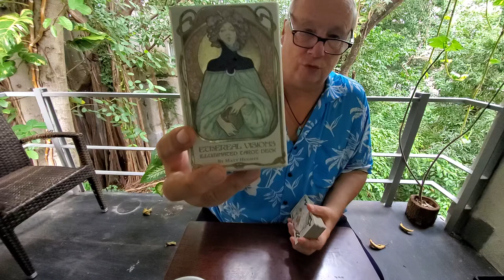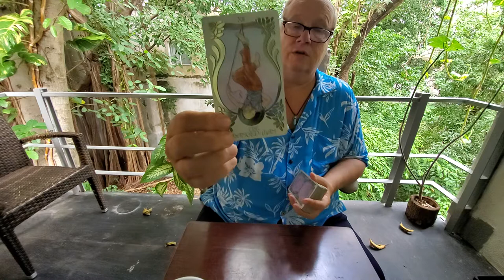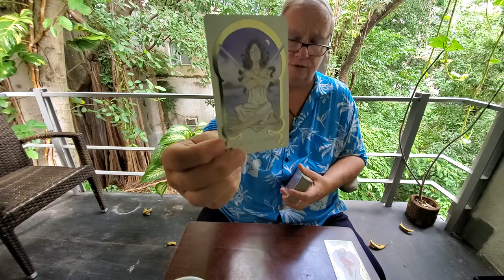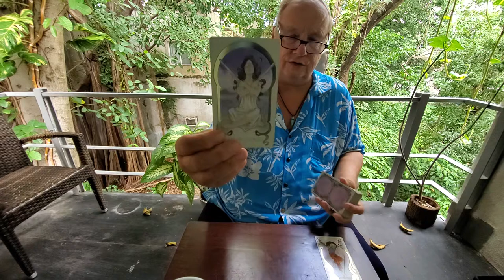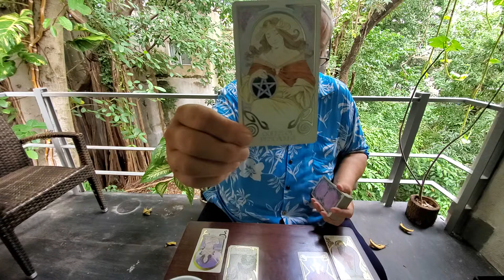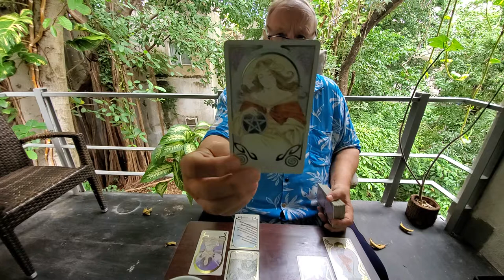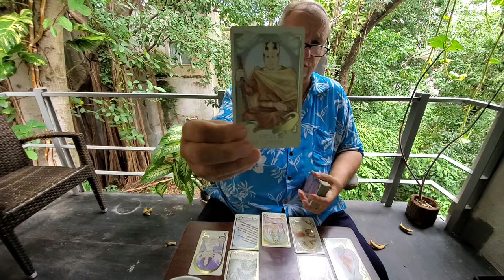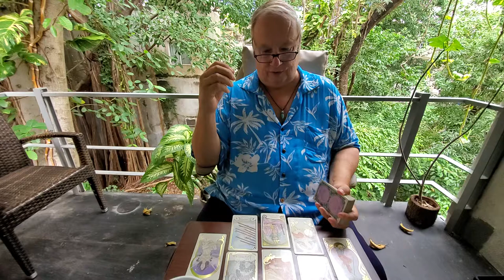Gemini Tarot Love Read 💘 Mid Nov 2021 The Heart Spread, "Works Out Just Not the Way You Thought"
Tarot Gemini Mid November 2021 The Heart Spread a love, romance & relationship reading for the one on your mind & in your heart. For Gemini Sun, Moon, Rising & Venus with soulmates, twinflames & life partners.